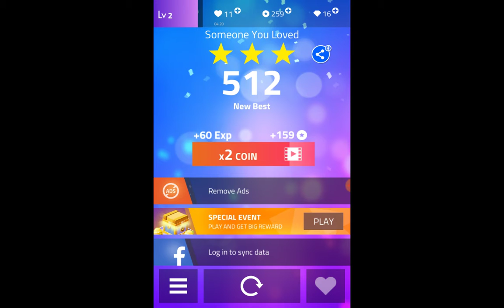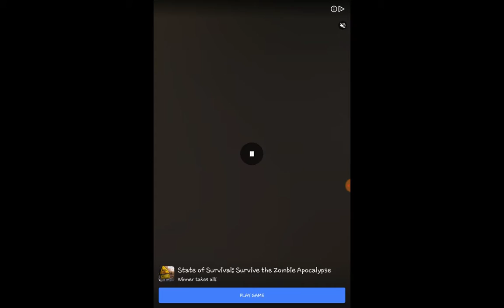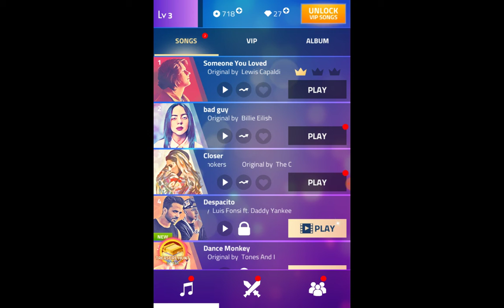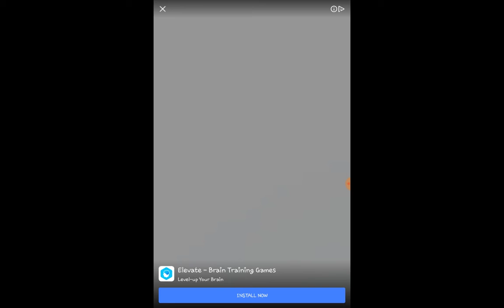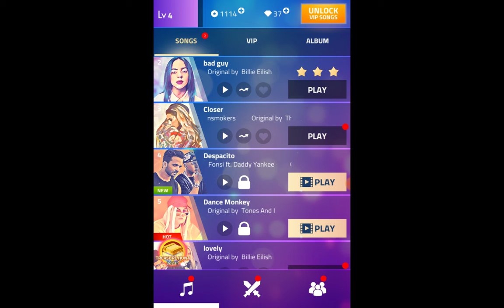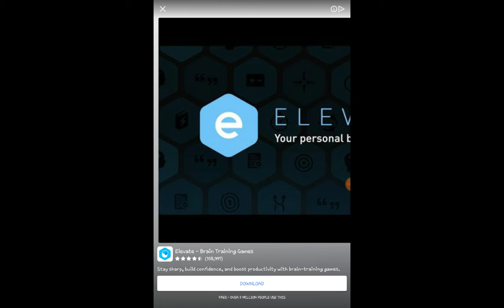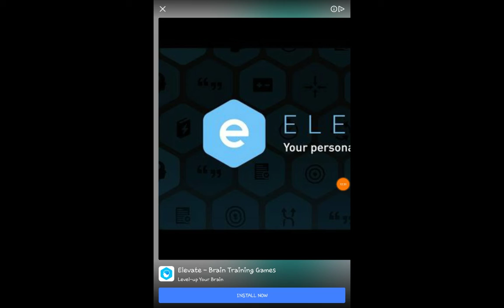MAGIC TILES Gameplay